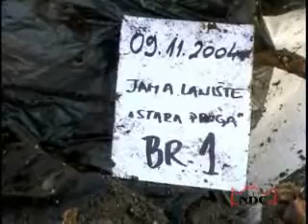NDC - Genocid Bosanska Krajina (1 DIO)